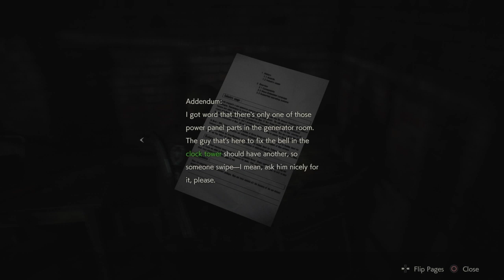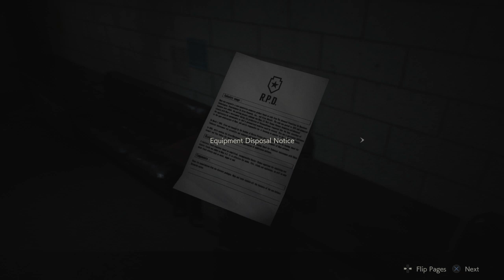RESIDENT EVIL 2 - Leon S. Kennedy - Part 3 - First Encounter With G Birkin - Ada Wong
Leon S. Kennedy - Part 3 - First Encounter With G Birkin - Ada Wong